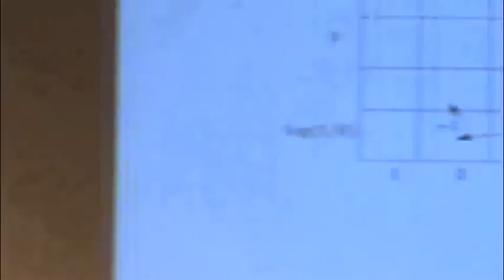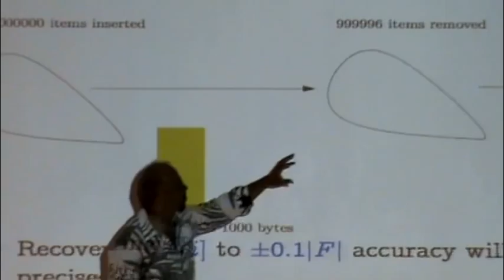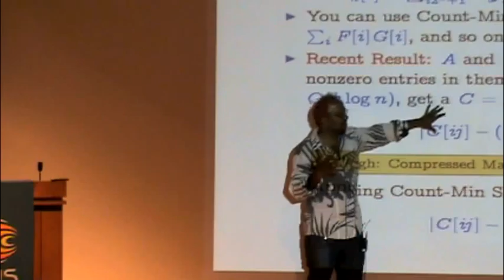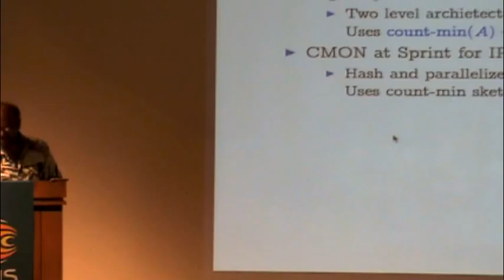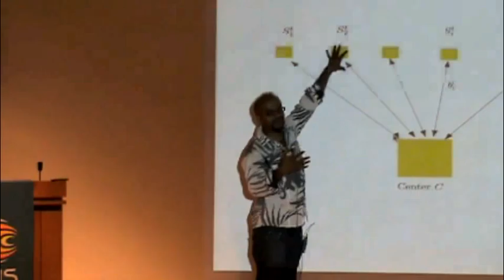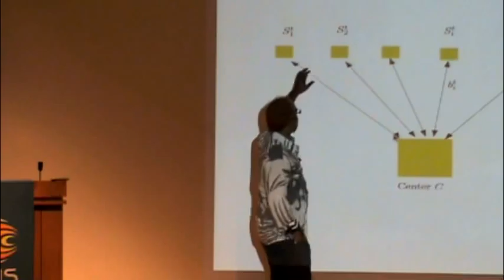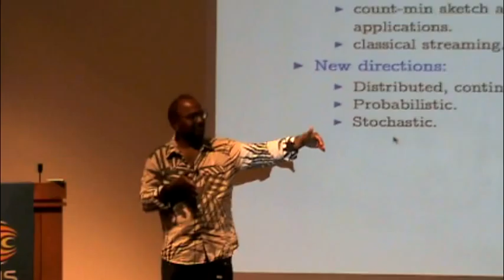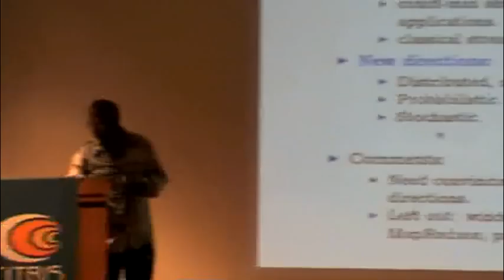From Data to Knowledge - 401 - S. Muthukrishnan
S. Muthukrishnan: "Modern Algorithmic Tools for Analyzing Data Streams". A video from the UC Berkeley Conference: From Data to Knowledge: Machine-Learning with Real-time and Streaming Applications (May 7-11, 2012).

Abstract
S. Muthukrishnan (Dept. of Computer Science, Rutgers University)
We now have a second generation of algorithmic tools for analyzing massive online data streams, that go beyond the initial tools for summarizing a single stream in small space. The new tools deal with distributed online data, stochastic models, dynamic graph and matrix objects and others; they optimize communication, number of parallel rounds and privacy among other things. I will provide an overview of these tools.